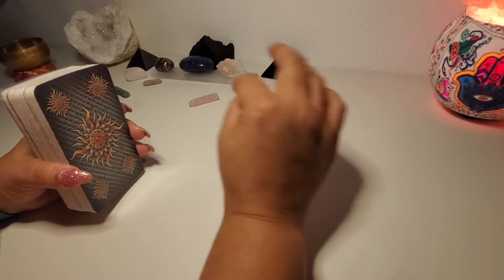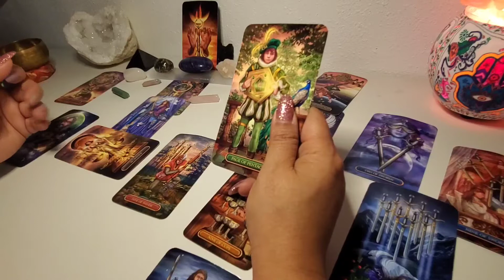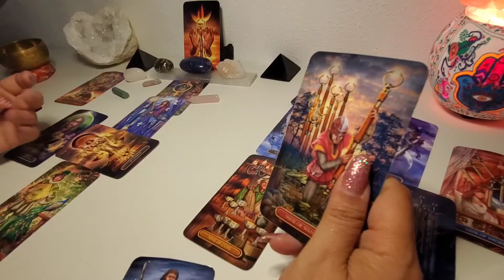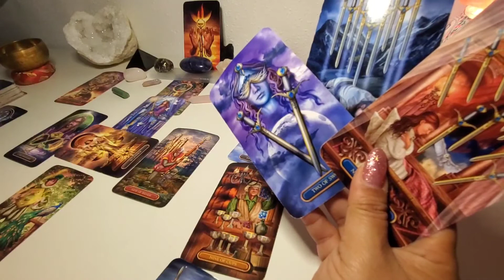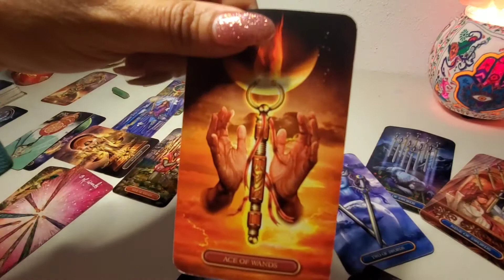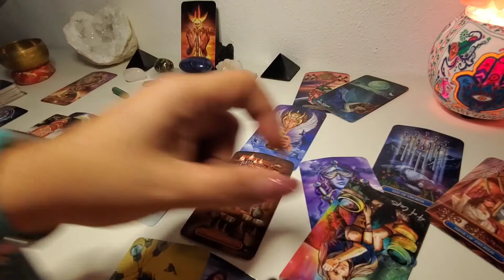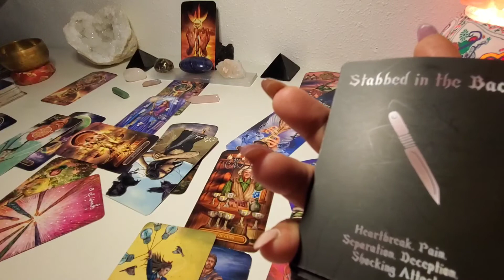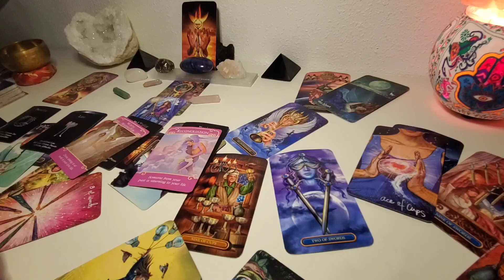Aquarius ♒ April- 🙌 Wish fulfillment is here, but beware haters are spying.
Readings are $97 for 45 mins and are in depth readings. I do the Celtics cross with Clarifiers and Oracle cards.  You get a video to keep as well and I do a 2nd video to answer any questions you may have for the cards, after you watch your first video; this is included in the price.

To order spiritual baths, and products as well as beautiful Bracelets check out Phoenix Gibbs!

To order Phoenix Gibbs book 365 Affirmations for the heart body and Spirit

Enlightened Candles

Quality Candles with Crystals flowers and made Soy.

Aquarius ♒  Very Talented

Aquarius ♒  Quick thinkers

Aquarius ♒  Creative

Aquarius ♒  Usually can't keep a Secret